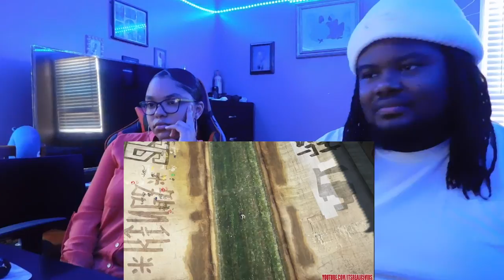ITSREAL85VIDS | I MET HER KID!! | REACTION!!!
Today we reacted to ITSREAL85 agian and let us know what you wouldve done in this situation.

Snap: ayeeitzjaay

Snap: marieebaby7